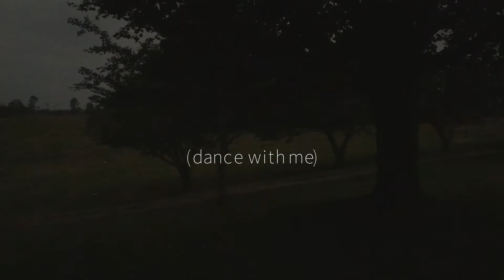Night Owls -Serena Matthews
Howdy. Here’s a song from me. Audio just recorded at home.  Available on my album “2012.”

I made this video on a little phone editor.  Probably it’s low quality on a computer or tablet or something.  All photography/videography is my own.  I’m particularly proud of my lightning bug footage.